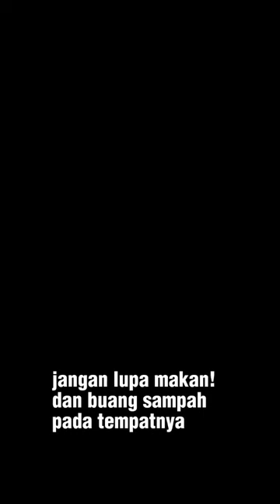How to grow melon hydroponics with deep water culture system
Menanam tanaman buah melon di rumah sempit. melon di tanam menggunakan sistem hidroponik deep water culture atau sistem hidroponik rakit apung. bak penampungan air nutrisi berukuran 100x30x20cm dengan menambahkan pompa dengan daya 3 watt untuk sirkulasi air dan oksigen. cara ini merupakan cara paling mudah dan mudah dalam berhidroponik. seperti dalam video ini. bak air hanya ditaruh diatas dinding garasi. mungkin dalam video ini perkembangan kurang maksimal karena tanaman mendapatkan sinar matahari hanya3 jam saja yaitu antara jam 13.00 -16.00 WIB